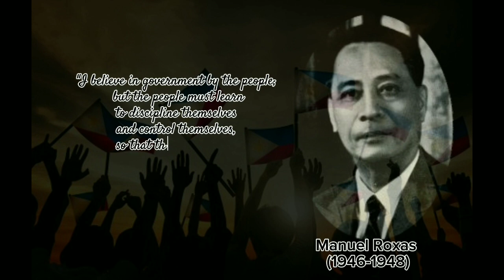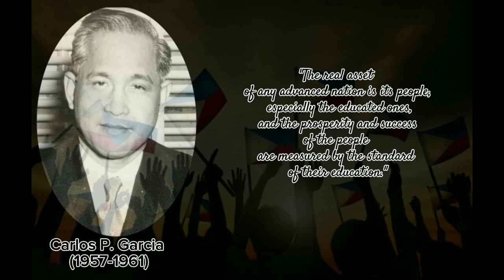Words of Power: Philippine Presidents and their Notable Quotes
Explore the rich tapestry of Philippine presidential history through this compelling compilation of famous quotes. From eloquent expressions of national unity to profound insights on governance, dive into the words that have shaped the nation. Uncover the wisdom, wit, and vision of Philippine presidents as they navigated challenges, inspired change, and left an indelible mark on the country. Join us on a linguistic journey through the corridors of power, discovering the enduring impact of these leaders' memorable quotes on the Philippines' past, present, and future.